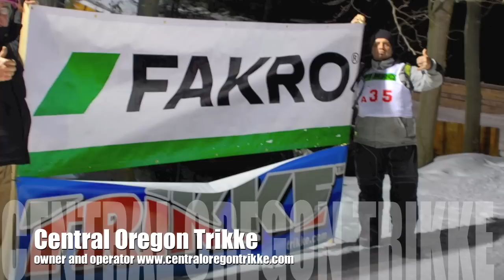Darrick Goes to Poland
Fakro Cup 4th International Trikke Skki Championship Darrrick Bruyn Central Oregon Trikke Hoodoo Ski Resort Raw Rev Budofights nutcase helmets Go Pro Hero Helmet Cams The Concaves